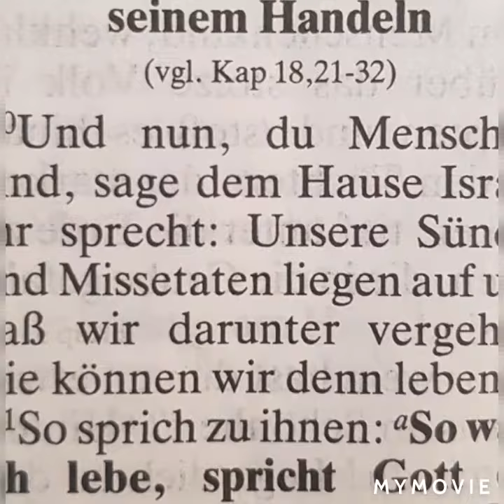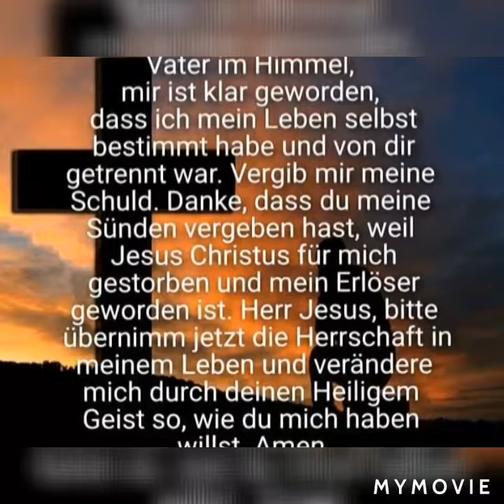Allerbestes der Welt Gottes Gnade heute für dich amen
Hallo..ich möchte über YouTube  live Gottes Wort verkünden..brauche aber 1000 Abonnenten für WLAN hilfst du mit  .abonniere diesen Kanal.. und Gott wird es dir vergüten..bleibt gesund und Gottes reichen Segen... Friede sei euch